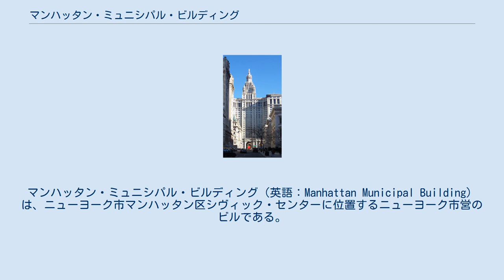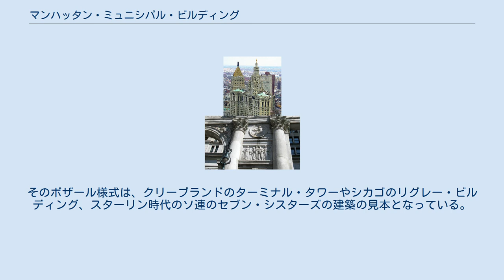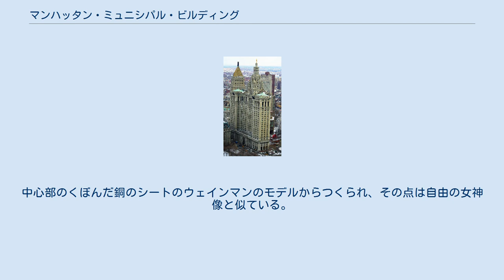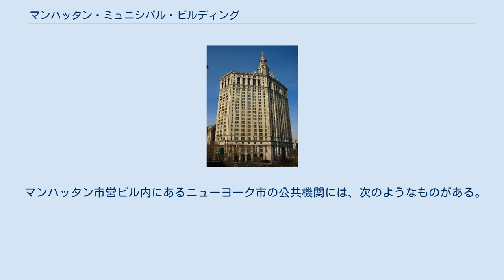マンハッタン・ミュニシパル・ビルディング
シヴィック・センター
マンハッタン・ミュニシパル・ビルディング（英語：Manhattan Municipal Building）は、ニューヨーク市マンハッタン区シヴィック・センターに位置するニューヨーク市営のビルである。
ミュニシパルとは「自治体の」という意味である。
 マンハッタン・ミュニシパル・ビルは、1898年に周辺自治体と合併したニューヨーク市政府の組織が巨大化して足りなくなったオフィススペースを補うために建設された。
1909年に建設が始まり、ニューヨークの都市美運動の最後として1914年に完成した。
有名な建築事務所であるマッキム・ミード・アンド・ホワイトのウィリアム・M・ケンダルが設計している。
建物は、他のアメリカの都市の建築物にも大きな影響を与えている。
そのボザール様式は、クリーブランドのターミナル・タワーやシカゴのリグレー・ビルディング、スターリン時代のソ連のセブン・シスターズの建築の見本となっている。
 建物は、チェンバーズ通りとセンター通りの交差点に位置しており、住所はセンター通り1号である。
ニューヨーク市地下鉄の駅と接続しており、周囲はシヴィック・センターと呼ばれる地区である。
40階建ての高さは580フィート (180 m)で、世界最大の公共建築の1つである。
ビルには、ニューヨーク市の13の機関が入っている。
また、2009年にマンハッタン結婚局 (Manhattan Marriage Bureau) がセンター通り80号にある別の建物に移転するまで、毎年1万8,000人が2階のチャペルで結婚していた。
 建物は、1966年にニューヨーク市歴史建造物に選ばれ、1972年にはアメリカ合衆国国家歴史登録財に登録された。
 1912年に建設中のビル コリン・キャンベル・クーパーの描いた「チェンバーズ・ストリートと市営ビル」（1922年） 1884年のニューヨーク市の年次報告で、ニューヨーク市長のフランクリン・エドソンは、事務所の拡張が必要であることに言及した。
しかし、ニューヨーク市庁舎（シティ・ホール）を増築することは、外観の美を損なうので不可能であるとも述べた。
 市の機関が増加するにつれ、ダウンタウンやミッドタウンなどの民間の事務所ビルのスペースが使われるようになっていた。
市政府は賃料の支払いを避けることを望んでおり、多くの機関を収容できる大型の事務所ビルの計画が浮上した。
このため、建物の設計競技を開催することになった。
 アブラム・ヒューイット市長は、1888年に、建設用地を検討する委員会を設立した。
当時4つの案が提案されており、この競技が1888年から1907年まで続いた。
用地の最終的な競技は、橋の理事たちによって開催された。
彼は、ブルックリン橋のマンハッタン側の拠点となるトロリー・ハブの土地を既に所有していた。
 設計競技は、最後に12の建築事務所が残っていた。
採用されたのは、ウィリアム・ミッチェル・ケンダルとマッキム・ミード・アンド・ホワイトの若いパートナーだった。
彼らは、ジョージ・B・マクレラン市長からコンテストに出場するよう促されていた。
マッキム・ミードは、そのとき100人以上のスタッフを持つ世界最大級の建築事務所であった。
マンハッタン市営ビルの設計は、この事務所にとって初めて手がける超高層ビルだった。
 建設工事は1909年に開始され、1913年1月、ビルは建設中であったが一部使用が開始された。
そして、1914年には全体が完成した。
 現在のビルは、床面積100万平方フィート（90,000㎡）で、2,000人が働く13の機関を収容している。
 頂点にたつ「市民の栄誉の像」 南のアーケードのグアスタヴィーノ・タイル コンスタンティヌスの凱旋門と似た中央のアーチ ビル内では様々な彫刻やレリーフが使われている。
ビルの中央のアーチは、コンスタンティヌスの凱旋門に似ており、建物もローマ建築のようなつくりである。
現在のチェンバーズ・ストリートは、短くなっていて、東側に通り抜けできないが、昔はアーチの下を自動車が通り抜けることができた。
円柱のコンクリートのスクリーンは、アーチの側面を補強している。
 テラコッタのヴォールトは、イタリア・ローマのファルネーゼ宮殿入口がモデルとなっている。
また、南のアーケードの天井は、白いグアスタヴィーノ・タイルで...